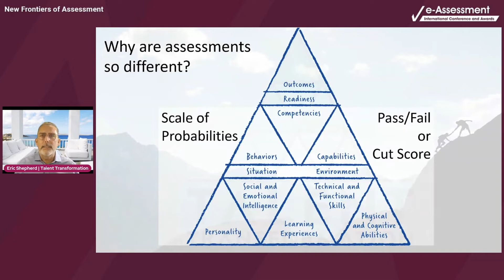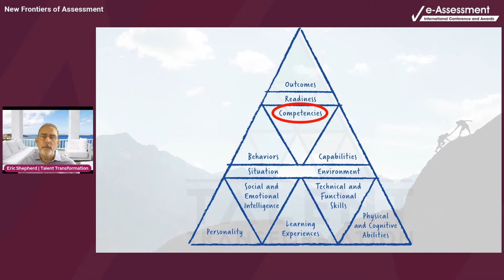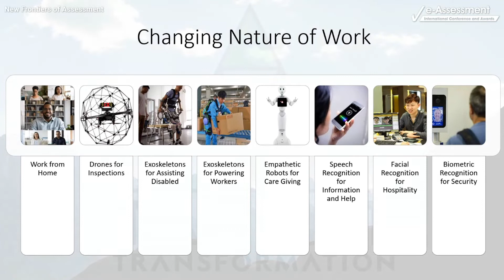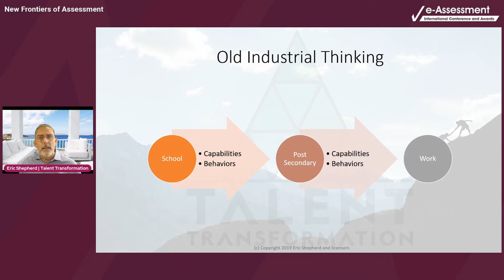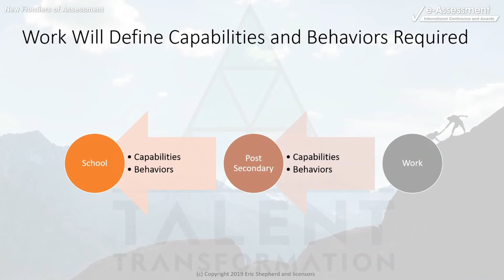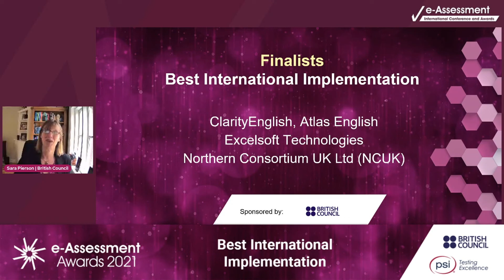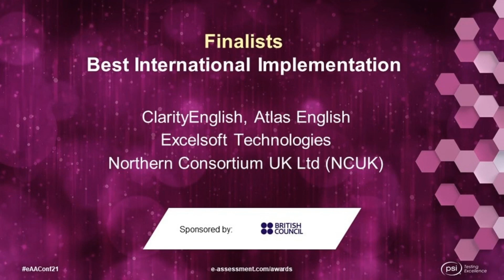2021 e-Assessment Conference and Awards Week 3 Part 1 Highlights Video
Part One of the Highlights of Week Three of the 2021 e-Assessment Conference and Awards, New Frontiers of Assessment.
This includes a keynote presentation by Eric Shepherd, Executive Director of Talent Transformation and the announcement of the Award winner of the Best International Implementation.